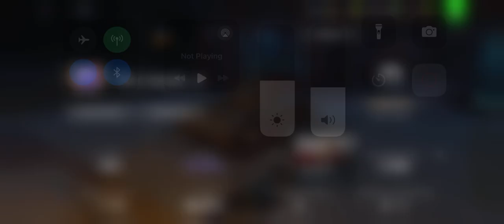The most heartbreaking moment…